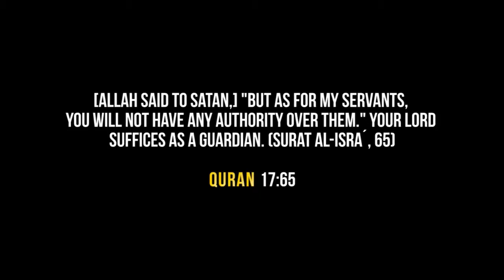MUSLIM RESPONSE Katy Perry Dark Horse LDM